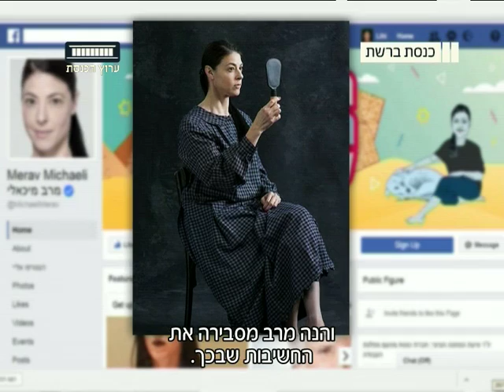ערוץ הכנסת - פיק אפ: התמונות של הפוליטיקאים מהחג, 19.4.17